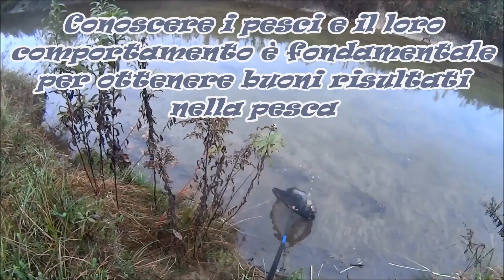Pensavo di averle viste tutte...